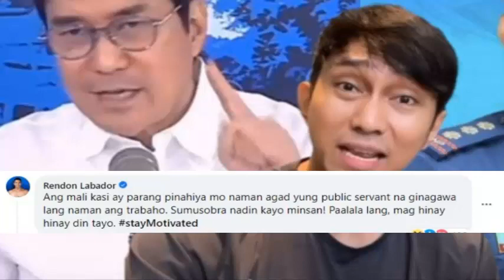Rendon Labador, Pinagsabihan si Raffy Tulfo Sumusobra Na Sa Pakikialam!